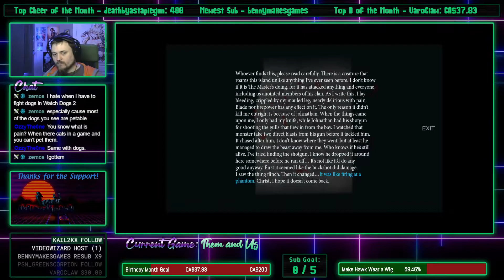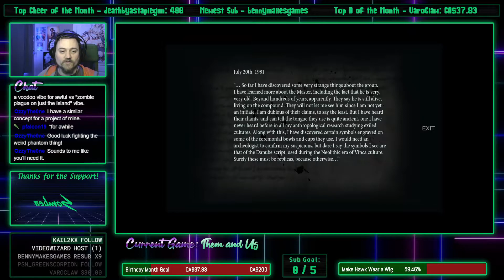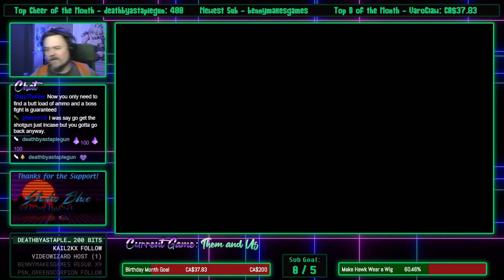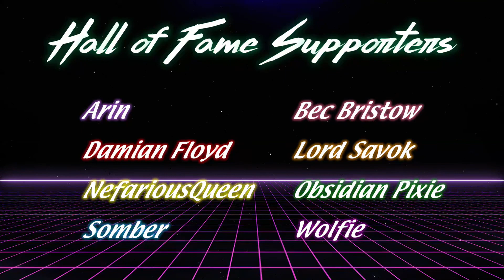HawkZombie Plays: Them and Us - Part 4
Now you're thinking with portals! Or something. The game definitely took a supernatural turn.